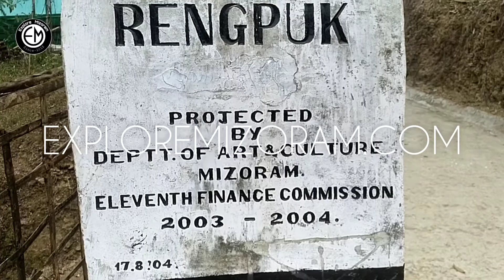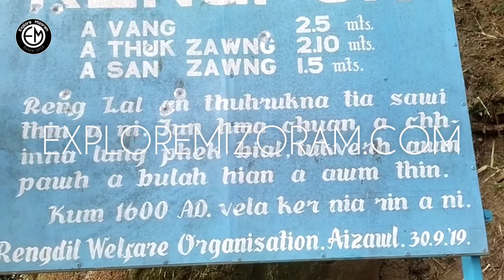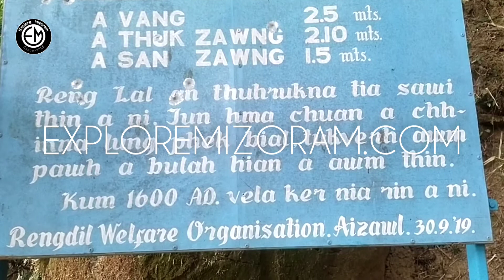RENG PÛK | Rengdil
RENG PUK | Rengdil | @exploremizoram